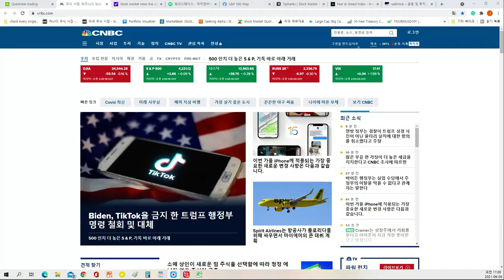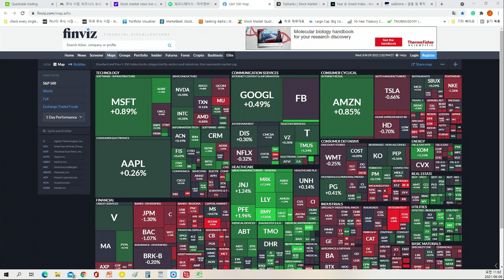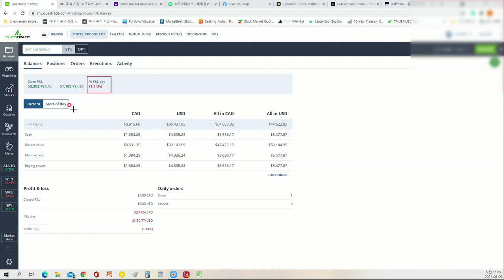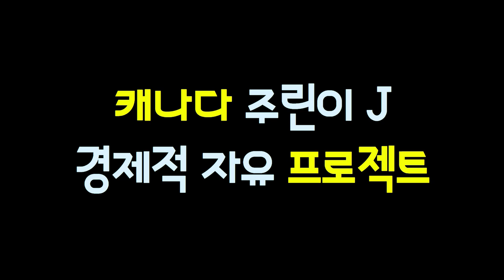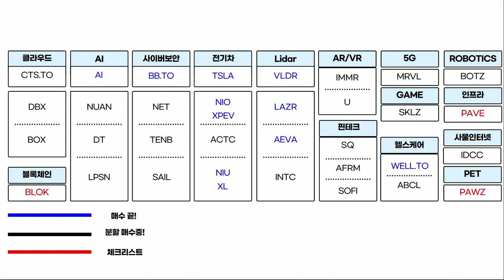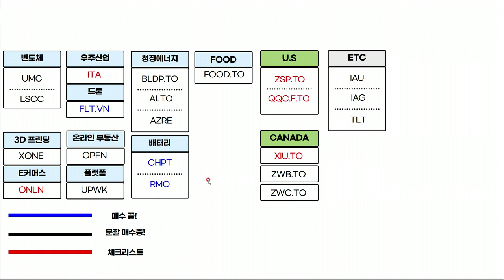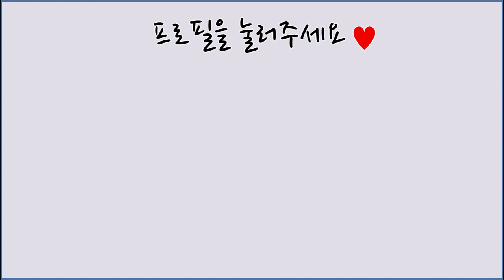『전지적 주린이 시점 120화』계속 반복이 되는게 주식시장이라 던데 정말 그런가봅니다.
오늘도 시장이 혼조세인데요, 지금은 계속 이런 흐름을 보이고 있는데 이러다가 확 떨어질지도 확 오를지도 모르겠네요, 편안마음으로 보는게 가장좋은 시점이라 생각이 듭니다. 저는 장기투자의 입장에서 오르던지 내리던지 라는 생각을 계속 가지고 갈려고 하고있습니다. 아직까지는 그렇게 잘 하고 있지는 못하지만, 계속 투자를 이어간다면 편안마음으로 볼수 있는 날이 오지 않을까요?? 그때까지 다들 성투하세요!!